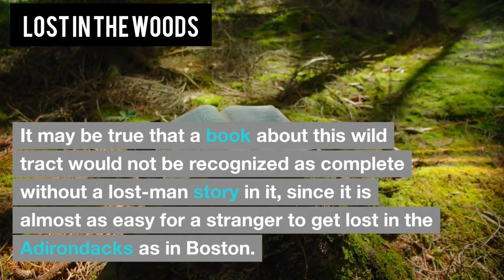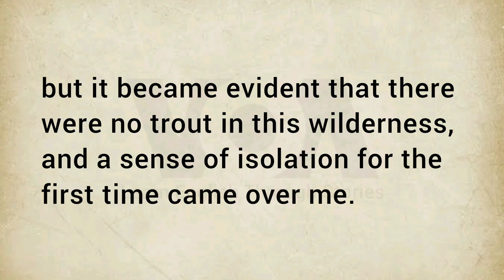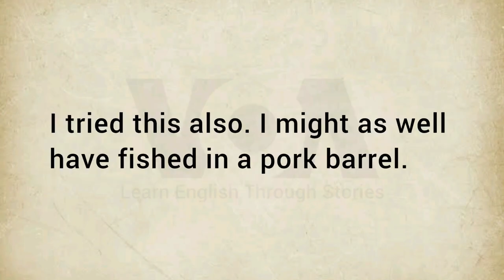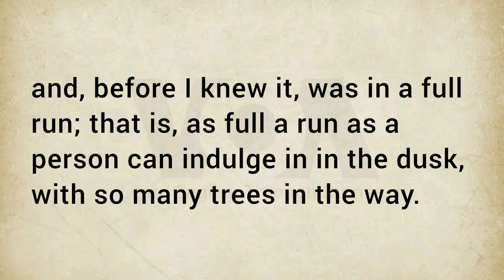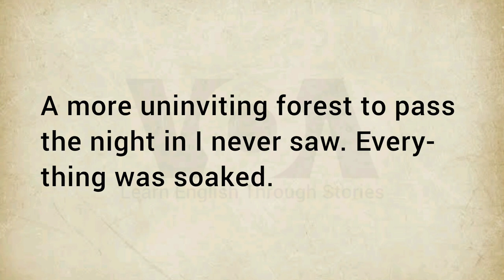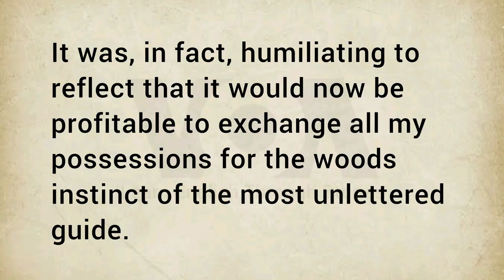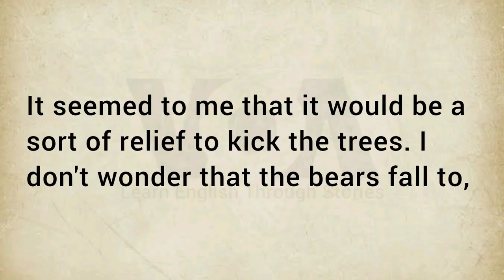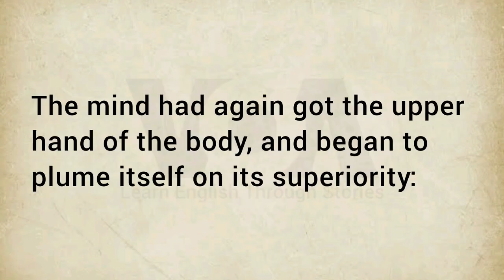Listening To Practice English - Lost In The Woods 🍃